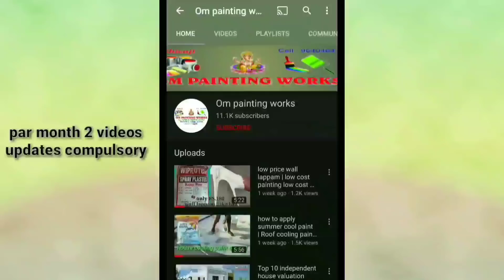wall painting design techniques | bricks interior exterior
1.wall painting new ideas
2.wall painting texture designs
3.wall painting ideas techniques
4.wall texture designs

texture
Royale play designing
Tenses
Enamel work
Wallpaper designing